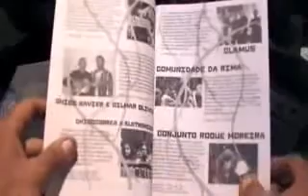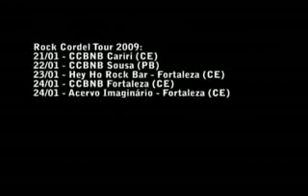Conjunto Roque Moreira - Vendedor de Cajuína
Vídeo Rock Cordel Tour 09 .

Conjunto Roque Moreira

Video Promo da Turnê ROCK CORDEL 09

Imagens gravadas no periodo de 21/01 a 25/01 de 2009.

21/01 - CCBNB Cariri (CE)
22/01 - CCBNB Sousa (PB)
23/01 - Hey Ho Rock Bar - Fortaleza (CE)
24/01 - CCBNB Fortaleza (CE)
24/01 - Acervo Imaginário - Fortaleza (CE)

Ficha Técnica:

Imagens: Jell Carone
Edição: Samuel Calango e Jell Carone
Produção: Kasbafy

Direção Geral: Conjunto Roque Moreira

Créditos : Canal do You Tube conjuntoroquemoreira